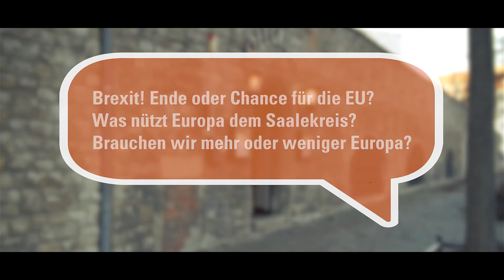Lebens//Werter//Saalekreis - Europa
Brexit! Ende oder Chance für die EU?
Was nützt Europa dem Saalekreis?
Brauchen wir mehr oder weniger Europa?

Themenabend "Europa" am 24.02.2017 in der Oelgrube Merseburg
mit folgenden Gästen:
*Sven Schulze - Europaabgeordneter
*Frank Bannert - Landrat Saalekreis
*Tosten Schweiger - Bundestagskandidat im Wahlkreis 74